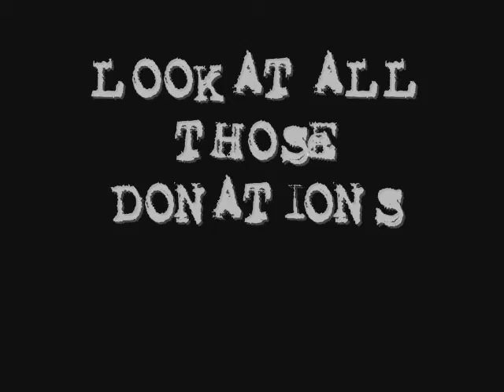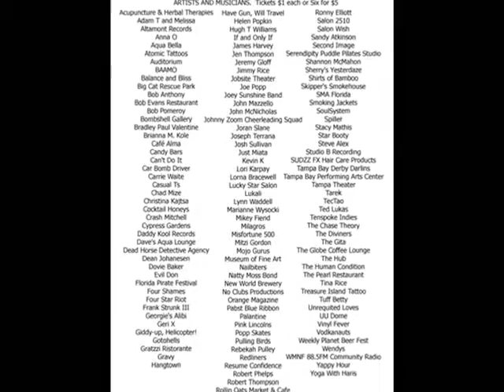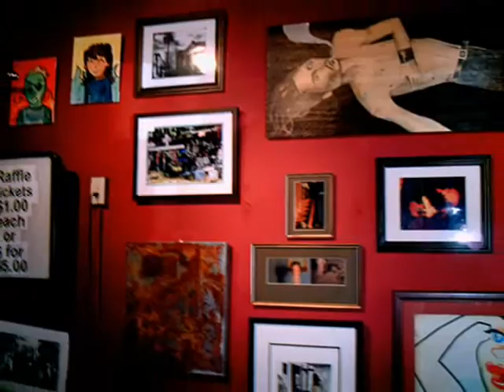Viva La Gina - Bombshell Gallery - Oct. 14, 2006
Amazing video put together with love by Carrie Waite of the fundraising event for Gina, October 14, 2006 at the Bombshell Gallery in St. Petersburg, Florida.   Thank you Carrie!!!